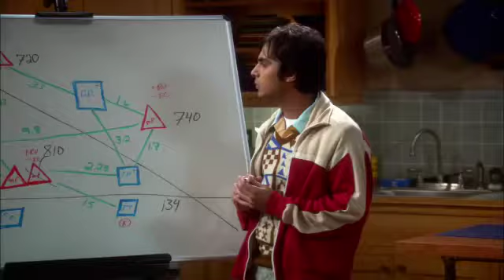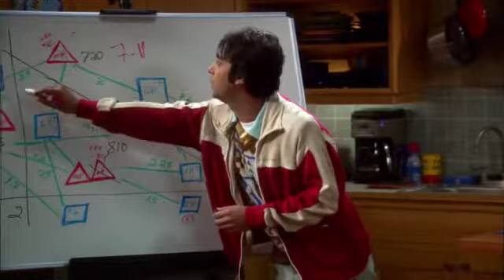⚛️😂era a única opção mesmo 😂⚛️02X14 @DIDIGAMESRETRO013